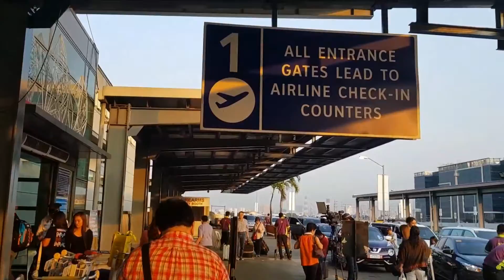Let's Go sa CDO! (Cagayan De Oro)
This is Day 1 of our Cagayan De Oro-Bukidnon-Camiguin trip. This is my documentation of our trip from Manila to CDO and what we did on our first day (which basically was to roam around the city because we don't have tour skeds on that day). Shot using my Samsung Galaxy Note 8 and edited through Cyberlink Power Director.